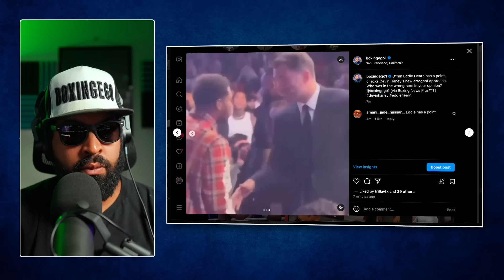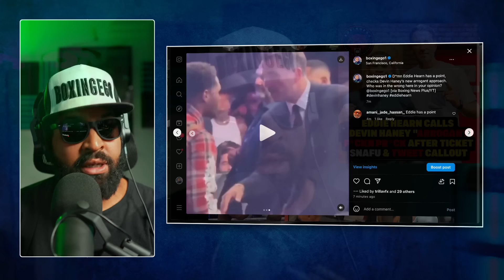"ARROGANT!" - Devin Haney EXPOSED by Eddie Hearn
Eddie Hearn exposed Devin Haney and the Tickets SNAFU.

"ARROGANT EXPLETIVE!" - Devin Haney EXPOSED by Eddie Hearn